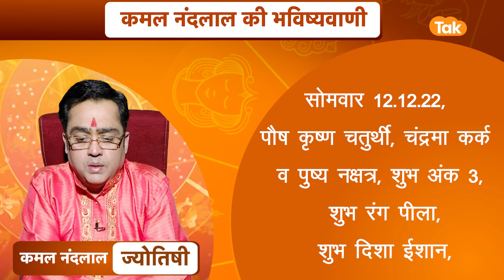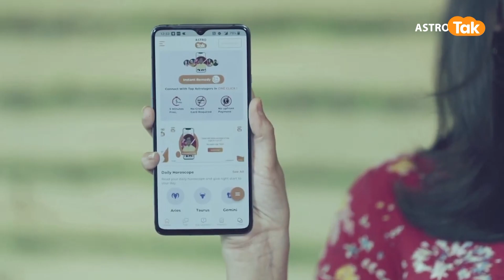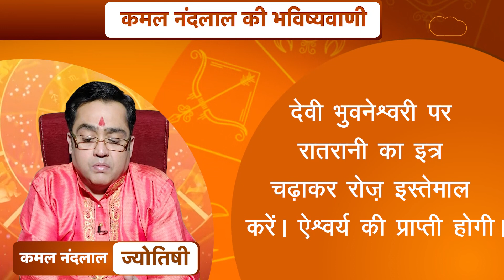12 दिसंबर 2022 | आज का राशिफल | कमल नंदलाल की भविष्यवाणी | Kamal NandLal | Astro Tak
कमल नंदलाल की भविष्यवाणी- 12 दिसंबर 2022 : जानिए अपने दिन का राशिफल साथ ही कौन सा रंग है आपके लिए शुभ...किस राशि वालों को क्या उपाय करना चाहिए...सिर्फ कमल नंदलाल की भविष्यवाणी में.